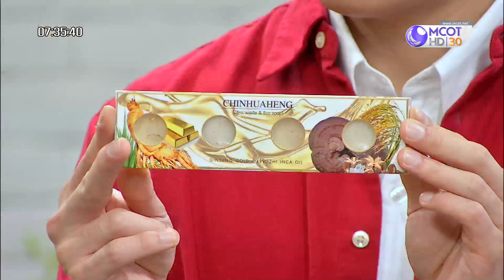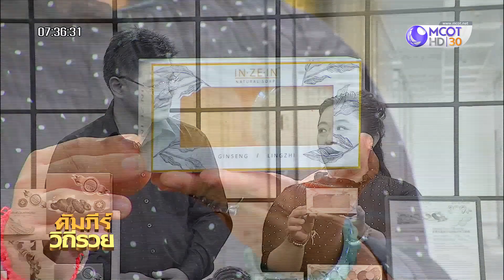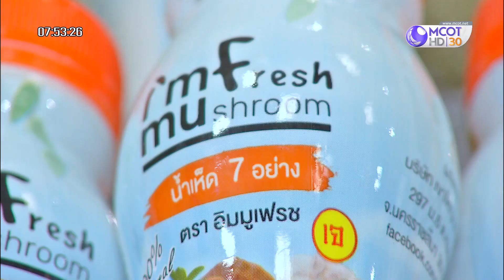สบู่ผสมโสมและหลินจือ ธุรกิจต่อยอดจากน้ำสมุนไพร (16 ส.ค.62) คัมภีร์วิถีรวย | 9 MCOT HD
คัมภีร์วิถีรวย |16ส.ค.62 OnAir
สบู่ผสมโสมและหลินจือ ธุรกิจต่อยอดจากน้ำสมุนไพร กับ สรกฤตย์ เจริญวิวัฒนกุล และณิชชิชษา อารยะธรรม, จากนักธุรกิจหลักร้อยล้าน สู่เส้นทางเกษตรกร แปรรูป “เห็ด”